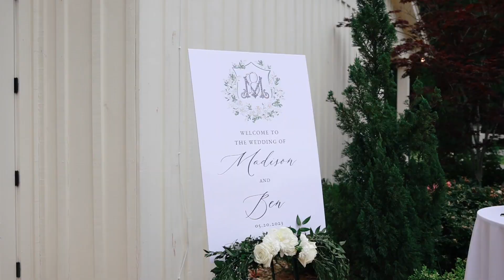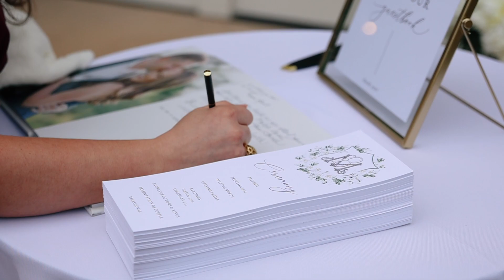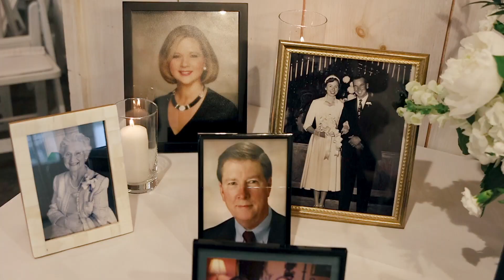Madison & Ben - Wedding Film | MacLaren Films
Madison & Ben🤍

Venue - @auburnoaksfarm
Planning - @lauralece827
Photographer - @haintbluecollective
Videographer - @maclarenfilms
Florals - @floristadesigns
Stationery - @empressstationary
Gown - @aformaloccasion
HMU - @thebrittanyblend @makeupbyashtonn
DJ - @elevatedbham
Catering - @amsterdamcafeauburn
Cake - @sweetascakesauburn
Bar - @bandb_bartending